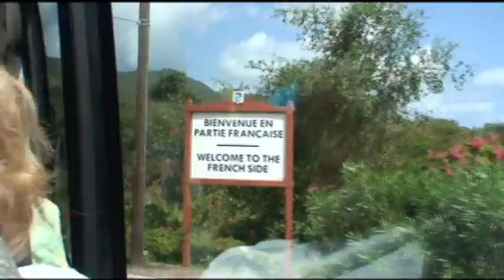Float On! Cruise guitar rock and Banjos solo canon lesson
10th annual bluegrass cruise with ETA -- looking forward to the 11th annual.  Videos of the flowrider were fun, and watching the bluegrass at night was a great way to end the day.  Some words about the ship, Liberty of the Seas is the second sizeable offspring in the Freedom-class family, a litter of vessels that began with Freedom of the Seas in 2006 and will culminate when Independence of the Seas pops out in 2008. There is little new on Liberty of the Seas that either sister ship Freedom of the Seas or, for the most part, the other five Voyager-class vessels do not already possess -- including popular onshore brands such as Johnny Rockets and Ben & Jerry's, as well as cruising's only ice rinks, rock-climbing walls, the novel "Promenade" concept and Bolero's Latin lounge.

There were of course new additions that debuted with the Freedom class, which had the benefit of approximately 15 percent more space than its Voyager-class siblings. In 2006, cruisers became acquainted with surfing at sea through the FlowRider, were able to experience a dynamic new children's offering with the H20 Zone water park, and deal with suppressed rage in the Everlast boxing ring. But the ship's overall concept -- both in terms of design and choices -- actually emerged some time ago. Introduced back in 1999, Voyager of the Seas is the ship responsible for the majority of the above mentioned features, which are now staples of the Royal Caribbean fleet. (In fact, Johnny Rockets and Bolero's have proven so successful they were added to the older Sovereign-class vessels during that class' extensive refurbishment.)

And so, through a culmination of Voyager- and Freedom-class innovations, Royal Caribbean has introduced a ship in Liberty of the Seas that offers infinite options in the areas of fitness, recreation and entertainment. With the sheer number of options onboard (especially if the seas are calm), you may find yourself forgetting that you're actually on a massive floating object, gliding quickly through the Caribbean Sea.  Ted Lehman describes the first night  The bluegrass crowd reassembled in the Sphinx Lounge for the first bluegrass show of the week. There are about 270 people on the bluegrass cruise most had time to change back into more comfortable clothing in keeping with the usually informal dress of a bluegrass festival, which after all, this looks very much like, even if it's taking place at sea.

Promoter Steve Wallach served as emcee, combining his usual combination of corny stories, long experience running this cruise, and familiarity with many of the people who have taken this cruise a number of times kept the proceedings moving forward in good humor.

Tonight three bands performed. Tim Graves and Cherokee opened, followed by Lorraine Jordan and Carolina Road with Grasstowne closing the evening as midnight approached. The response, even from this rather stuffed and tired crowd, was enthusiastic, too say the least.

The performers, struggling with a sound system not designed for the demands of the acoustic instruments of a bluegrass band, acquitted themselves very well, and the music was of a very high quality, even though it was sometimes difficult for the musicians to keep their feet as the ship's rolling increased into the evening.